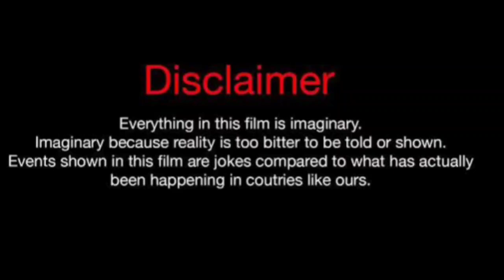Burak Deniz Vs Sila Turkoglu Vs Kerem Bursin Real Life Partners 2024